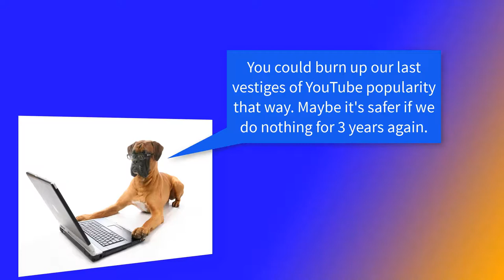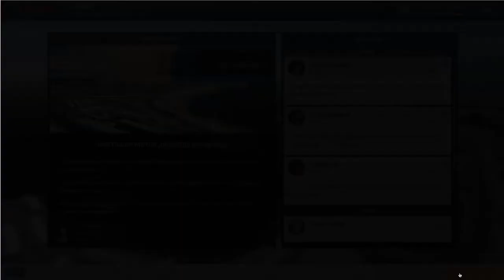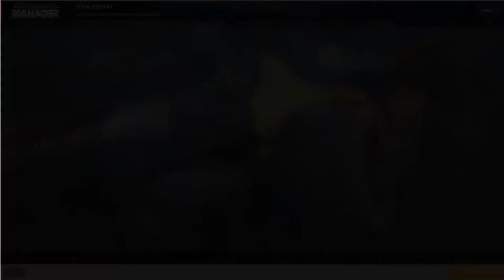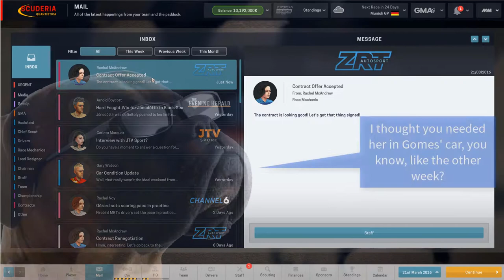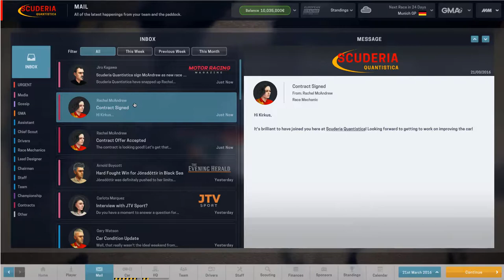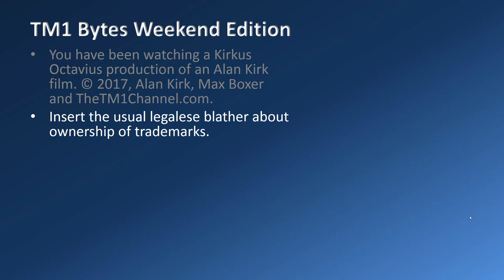Motorsport Manager Tutorial and Gameplay Part 5. (Race 1, Black Sea)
Episode 5 - The Black Sea
Finally, we race. Race 1 of 2016 at the Black Sea gives us an... interesting ... insight into the upcoming season.

2:00 Assigning Practice Knowledge, and looking at tyre selection
3:45 Planning A Pitting Strategy
04:30 The Final Car Setup
5:30 Saving configurations
6:25 Fuel load choices
8:10 Driver Strategies; Driving Style affects tyres, Engine Mode affects fuel consumption
10:15 Stacking drivers in the pits
10:25 About tyre wear and tyre temperature
14:40 The Fuel Gauge
15:20 The standings board
18:20 Track sectors
18:45 Sponsor Objective
19:00 Weather Forecasts and Water On Track
20:30 Track Grip
21:05 The Mini Map
21:50 Tyre wear theory 1
22:10 Pit stop selections
25:10 In Race part Fixes
27:20 Tyre Wear – The 4 Zones
28:45 Let's not talk about it
29:25 Pitting under the safety car
34:20 The Data Centre
36:15 An act of pure desperation
38:55 "Just push it to the wall, Faith"
40:55 The chequered flag
41:10 Post-Race Data Analysis
43:10 Scrutineering
43:40 The "What If's"
44:10 Social media response
45:25 Post race impacts on drivers
47:25 Financial breakdown of revenue and costs
48:50 Competitions which don't give points.
Post Race
49:45 Part fixes, and time to fix
51:00 Post-race interview, and why Gomes needs to shut his mouth
52:55 Contract accepted
55:55 Part improvement strategy with both mechanics in place
1:01:55 "Freddie, build my (other) engine!"
1:02:40 The charms of Munich